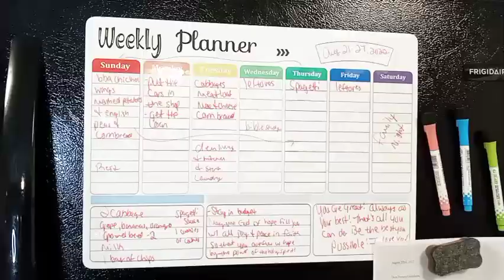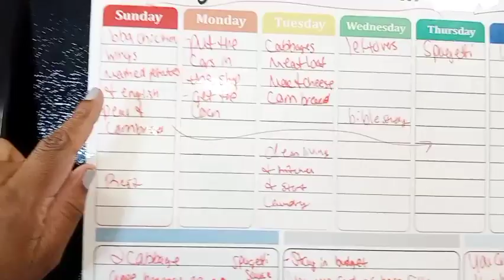WEEKLY RESET | GROCERY HAUL, MOBILE HOME CLEANING, LAUNDRY, & PLAN W/ ME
Welcome back! I'm doing a weekly reset. I gotta get my week prepared. I feel great when I prepare. I hope you guys enjoy!

tap the 🔔